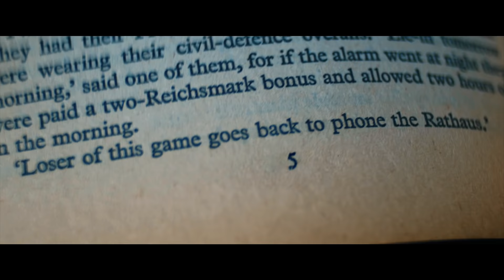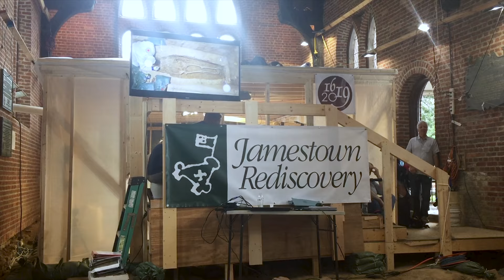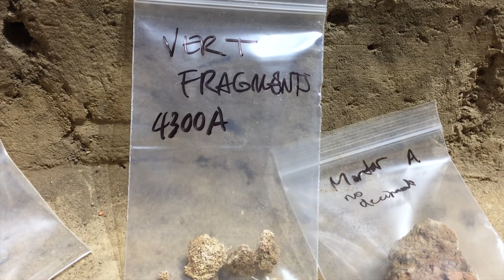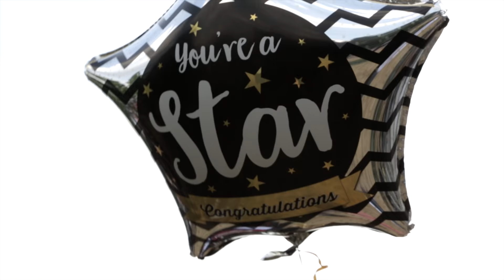Leicester in Focus: Episode 15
In the 15th episode of Leicester in Focus we launch our brand new TV advert and take you behind the scenes on a two-day campus shoot. Dr Catherine Pashley, Lecturer in Aerobiology and Clinical Mycology gives top tips for hayfever sufferers, as we recognise 50 years of asthma research at the University and Professor Turi King heads to Virginia as she’s called upon to help identify the headless remains of a man who is believed to have ‘shaped early America’. We also celebrate our graduates and their achievements, as we welcome the Class of 2018 into the ever-growing Leicester Alumni Community.

00:08 – Launch Yourself
1:33 – 50 years of asthma research
2:30 – Jamestown Rediscovery
3:28 - Inspirational Honorands
4:23 – Congratulations Class of 2018

Richard III Geneticist leads DNA search to identify 'the man who shaped early America'

This film was produced by Strategy, Marketing and Communications, University of Leicester. Leicester in Focus team: George Kelly, Jon Shears, Taylor Crosby, Hayley Evans, Carl Vivian, Ross Tarbard.